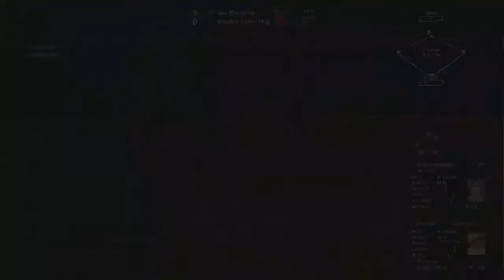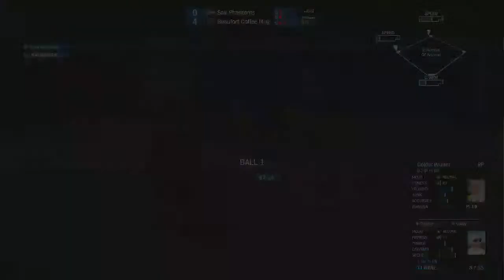626productions Baseball: World Series Game 1: Savannah Phantoms vs. Beaufort Coffee Mugs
It has finally arrived. The 2023 World Series. The inaugural World Series. The regular season and CWS Champions, Beaufort, look to complete the sweep and win their third trophy of the season. Savannah is looking to finally step out of Beaufort's shadow and stop being the bridesmaid. We have 7 games ahead of us. Who will end the season lifting a trophy?